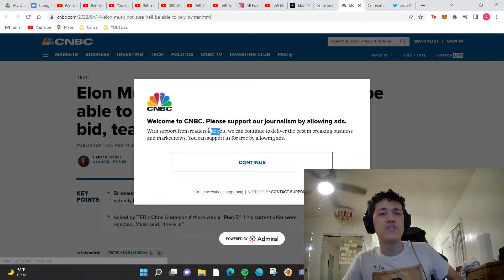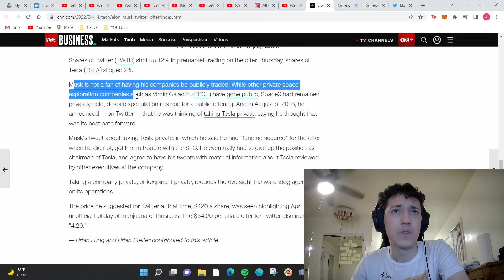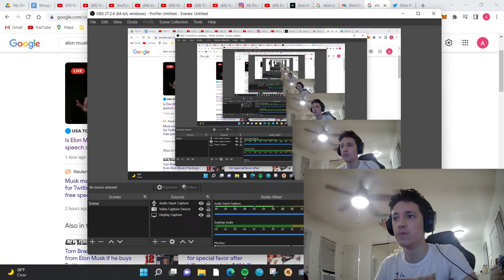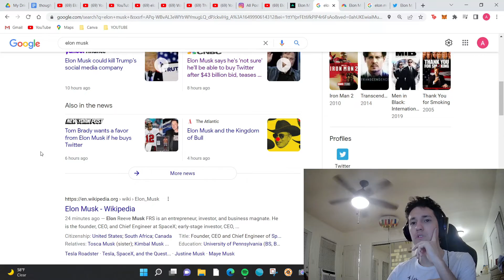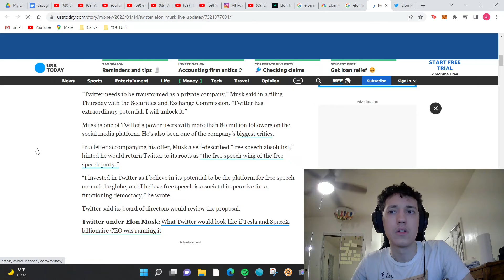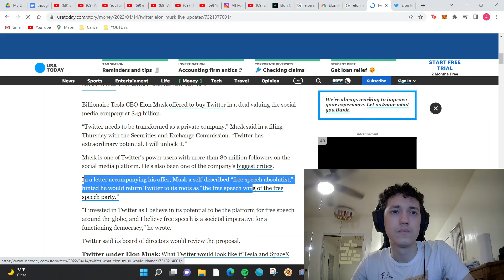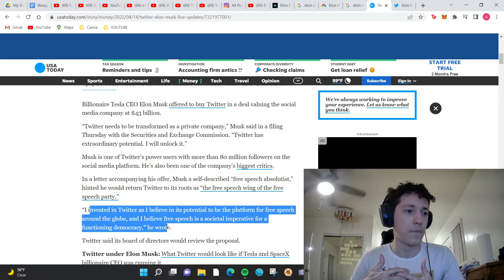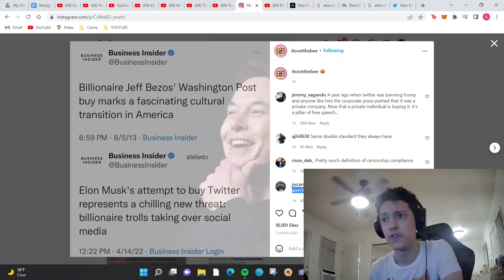Free Speech, Twitter, and Elon Musk!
Regardless of your views on it, Elon Musk buying Twitter is a massive cultural moment that in my view should not be underestimated.